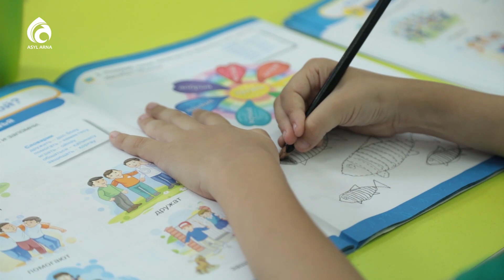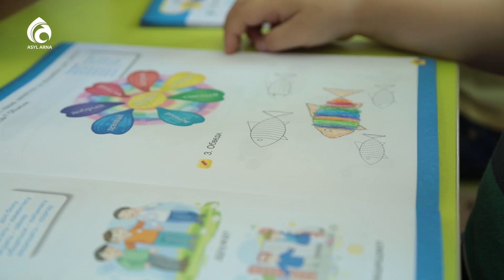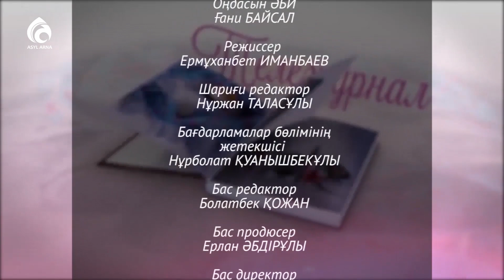Үй жағдайында бетке қандай маскалар жасауға болады?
Кестелі орамал / Асыл арна